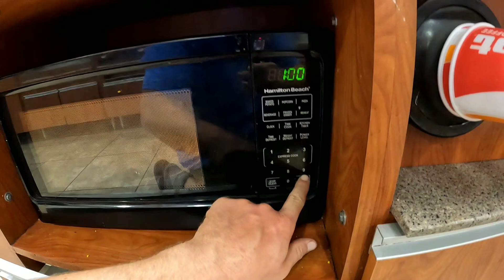Quick trucker's breakfast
Fernley, NV
FLYING  J Terrible's truckstop and casino